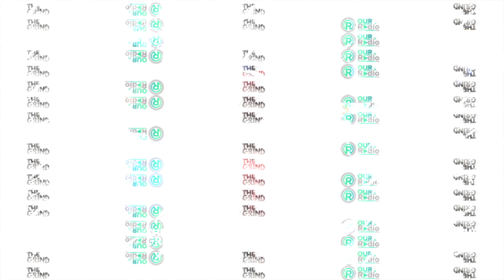AMI is a light amidst the darkness! Live on The Grind.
THE GRIND - The Best in T&T Music Every Monday on OURRADIO.FM Your Urban Alternative | Hosted by Chromatics